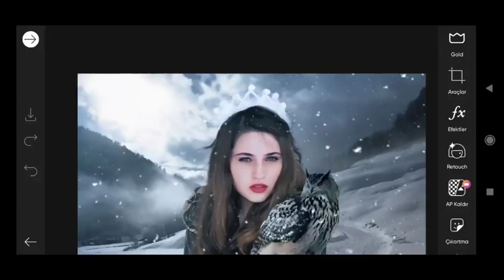Picsart image Editing #111